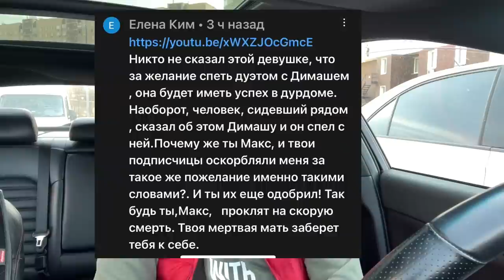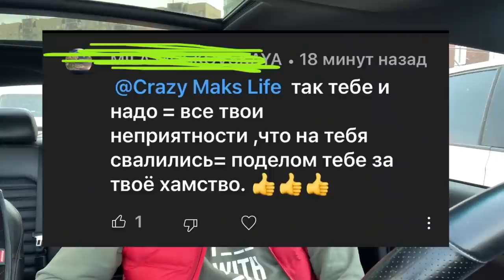«ГДЕ ДИМАШ..?»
КАРТА СБЕР
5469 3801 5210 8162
Maxim Pokidov

АЛЬФА БАНК
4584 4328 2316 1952